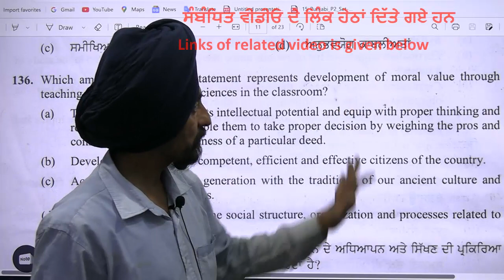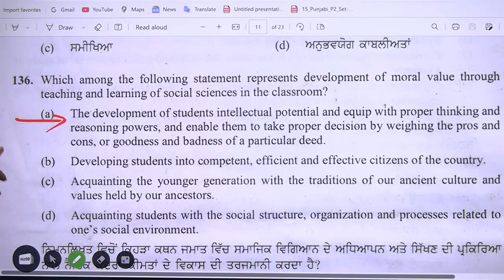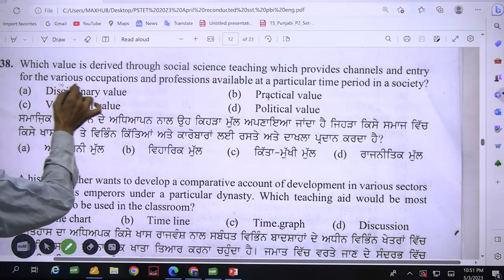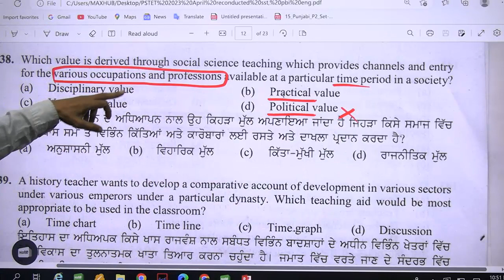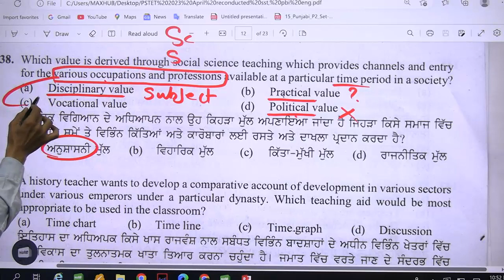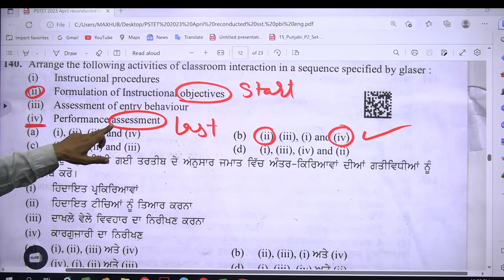Hints in difficult MCQs l SST Pedagogy l PSTET 2023 l tricks l Tirath singh l Learn to Actualize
5 Logical tricks to solve MCQ